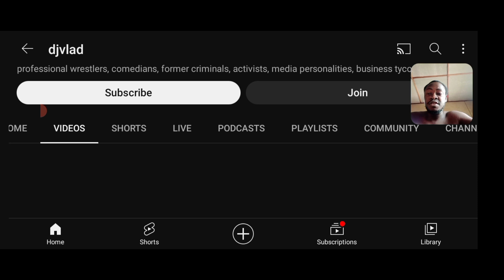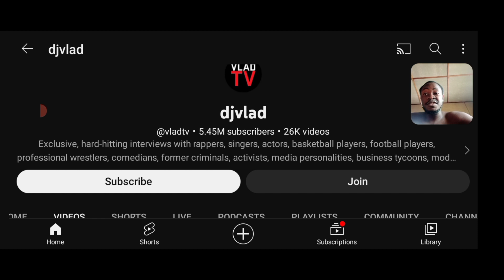How Much YouTube Paid VladTv For 15,000,000 Million Views